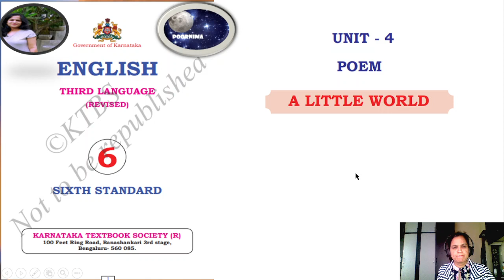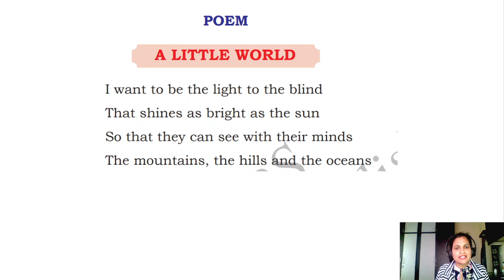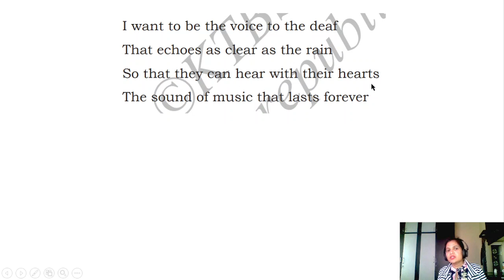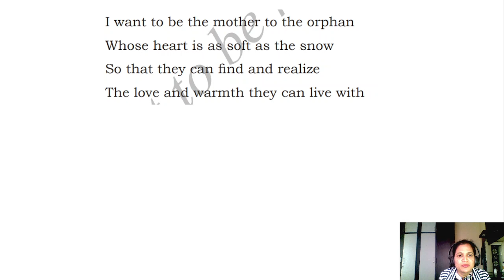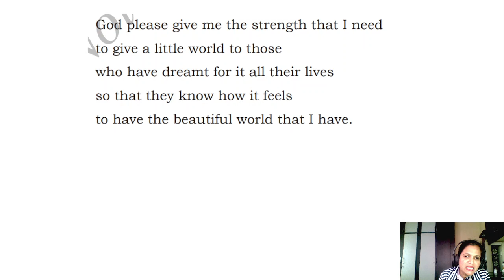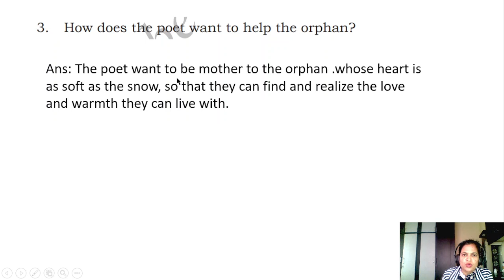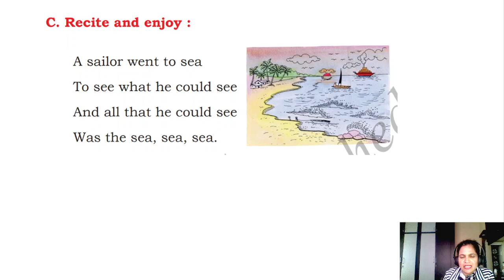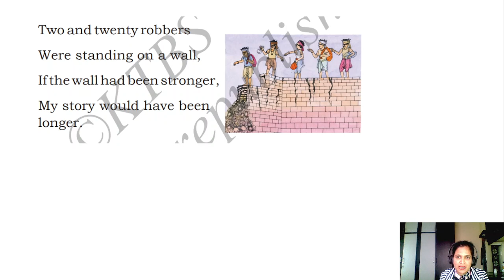poem 4 a little world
poem 4 a little world, poem 4 a little world class 6 english, poem 4 a little world class 6 question answer,
ktbs english third language 6th standard solutions,6th class english government textbook answers, 6th standard english question answer, 6th standard english poem question answer,